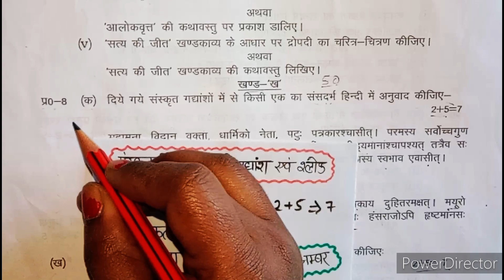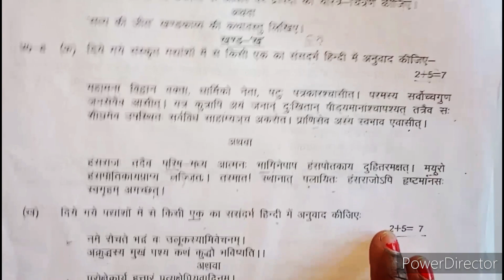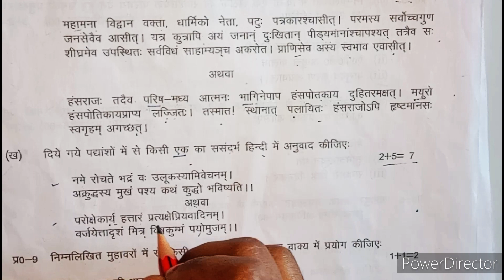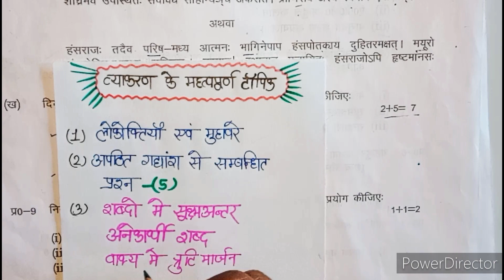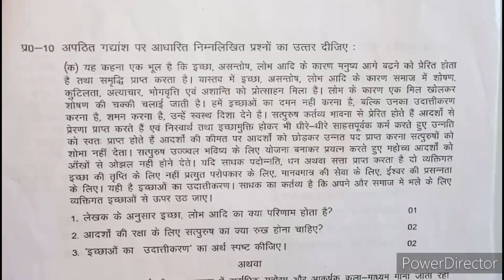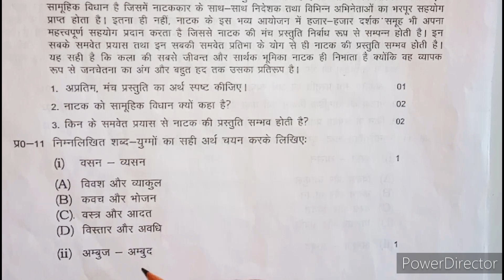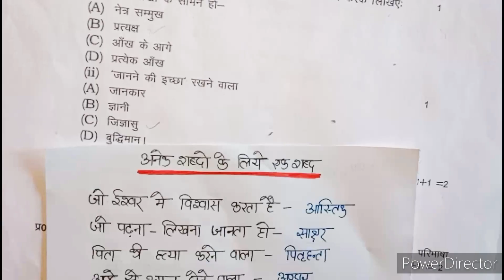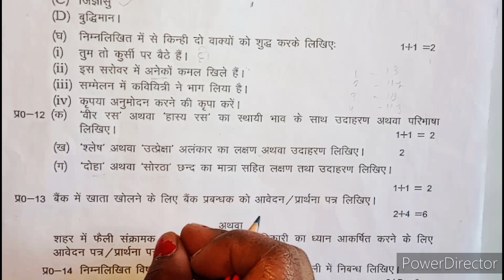12th हिंदी के महत्वपूर्ण प्रश्न//Hindi important question,//Class 12 Hindi important question 2024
12th हिंदी के महत्वपूर्ण प्रश्न//Hindi important question,//Class 12 Hindi important question 2024

12th हिंदी के महत्वपूर्ण प्रश्न//Hindi important question,//Class 12 Hindi important question 2024

12th हिंदी के महत्वपूर्ण प्रश्न//Hindi important question,//Class 12 Hindi important question 2024

12th हिंदी के महत्वपूर्ण बहुविकल्पीय प्रश्न
12th हिंदी के बहुविकल्पीय प्रश्न
हिन्दी के महत्वपूर्ण प्रश्न for board exams 2024
हिंदी व्याकरण महत्वपूर्ण प्रश्न
हिंदी व्याकरण से पूछे जाने वाले महत्वपूर्ण प्रश्न
12वी हिन्दी महत्वपूर्ण प्रश्न वार्षिक पेपर 2024
class 12th hindi monu sir
12वी हिन्दी imp वस्तुनिष्ठ प्रश्न उत्तर
12वी हिन्दी imp वस्तुनिष्ठ प्रश्न
12th hindi objective question 2024
hindi objective question 2024 12th
12th hindi important question 2024
12th hindi important question 2024
hindi most important question
class 12 hindi important question
up board hindi important question
hindi 100 most important question
class 12 hindi important question 2024
12th hindi important question for 2024
class 10 hindi important question 2024
12th hindi important questions
class 10th hindi ka important question
class 12 hindi core important question 2024
hindi syllabus 2024 class 12
hindi model paper 2024 class 12 up board
class 12 hindi important topics 2024
22 february hindi important question
class 12 hindi imp q ans
Hindi important topic
class 12 Hindi important topic
12th Hindi important topic
12th Hindi ke mahatvpurn topic
Hindi ke sabhi mahatvpurn prashn
Hindi important question 2024
22 February Hindi important question
Hindi important question 22 February
Hindi paper important question
important question class 12 Hindi
12th Hindi important question UP Board
class 12 Hindi important question UP Board